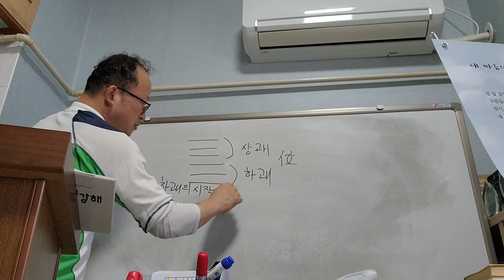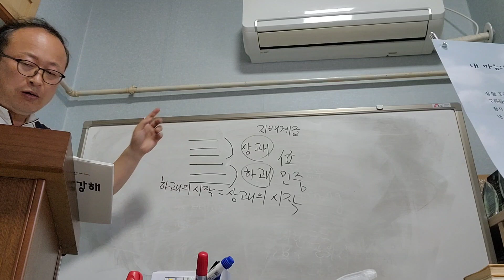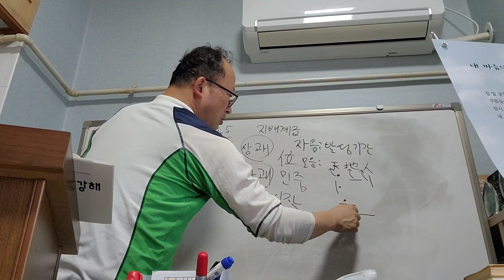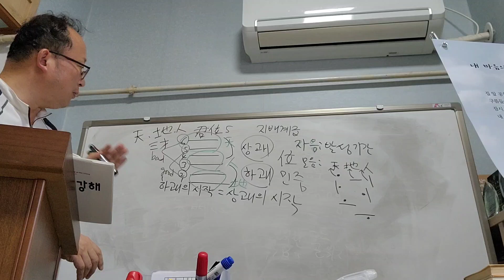영문학박사장웅상의도올주역강해강의 上卦 下卦 天地人 君位 훈민정음제자원리 모음